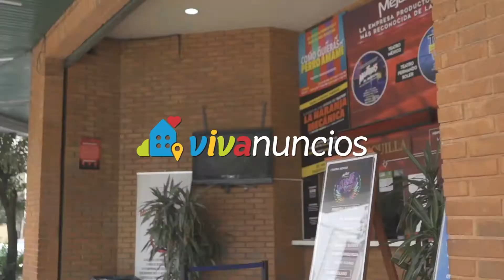¿Qué colonia buscas para vivir? Acá te damos las mejores opciones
Conoce cada rincón de las colonias en donde buscas tu próximo hogar